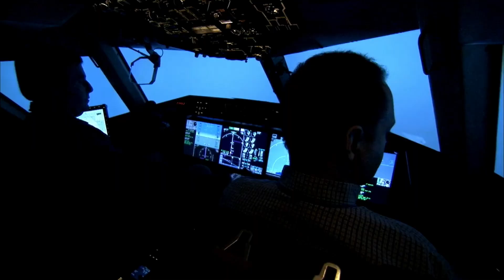10 MOST DANGEROUS JOBS!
10 MOST DANGEROUS JOBS!

Every day people go to work and put their lives at risk, whether they are driving a truck, working construction, or flying a plane. But what jobs are the most dangerous?

CREDIT:
Track: JPB- High